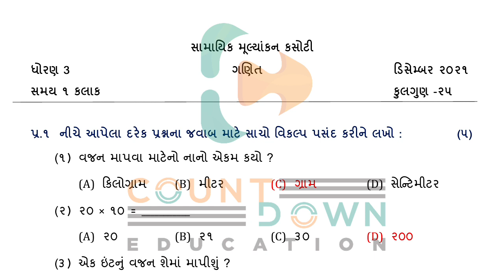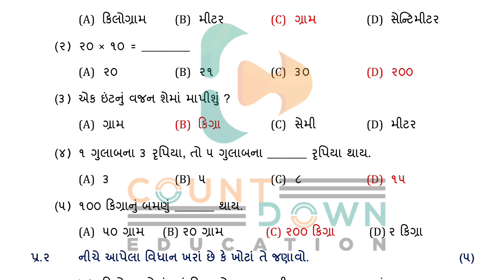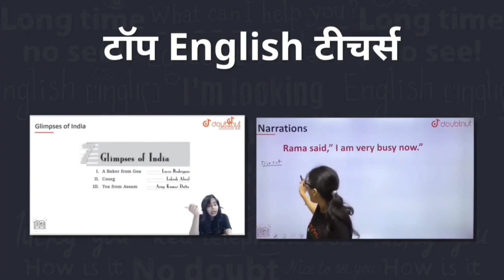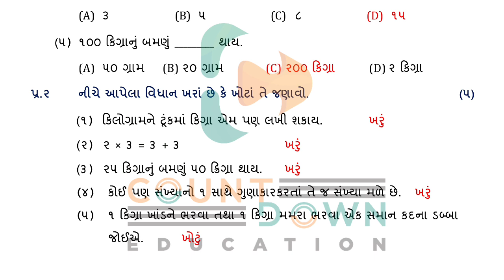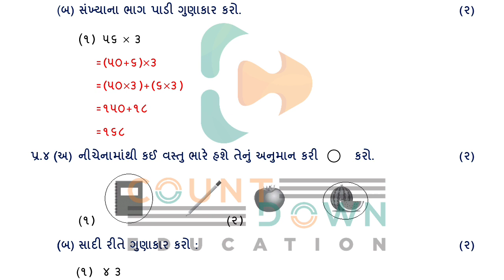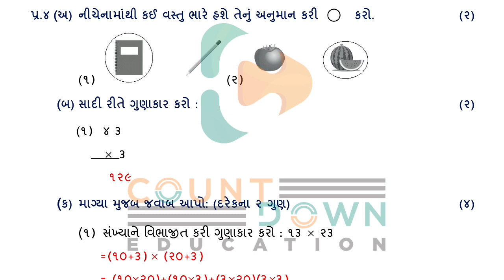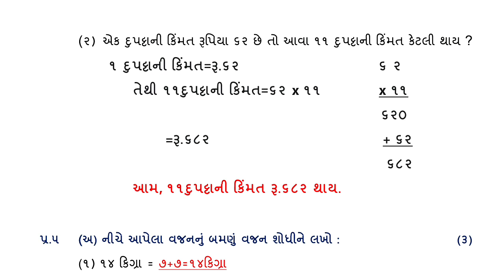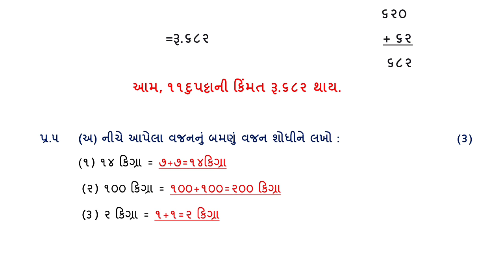Std 3 Ganit ekam kasoti solution December 2021 | Dhoran 3 Maths ekam kasoti solution 2021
1) Bas apne Doubt ki photo kheecho
2) Sawal ko crop karo
3) Turant Video solution pao

4 crore se jaada bachee karte hai Doubtnut App ka istemaal